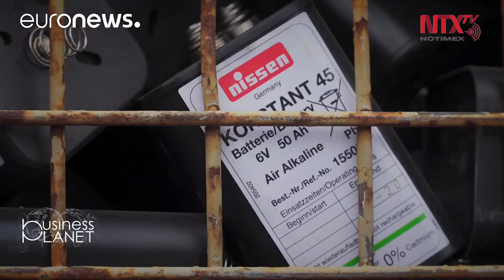Buscan medidas para reducir la basura electrónica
Controles remotos, refrigeradores, teclados, cafeteras y teléfonos celulares, entre otros, son parte de la basura electrónica que  algunos países buscan reducir, ya que se generar alrededor de 50 millones de toneladas de residuos al año.